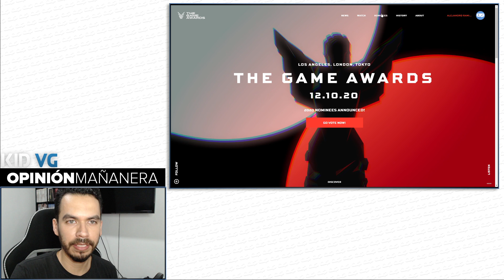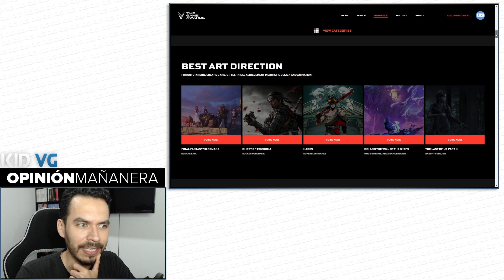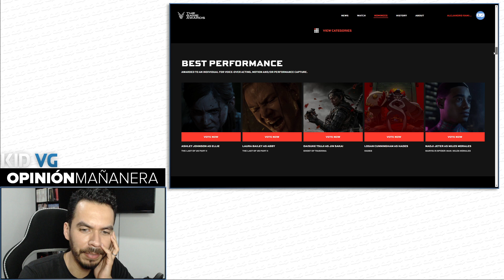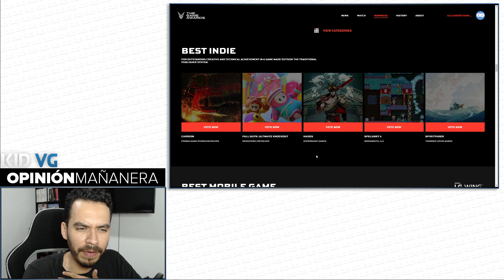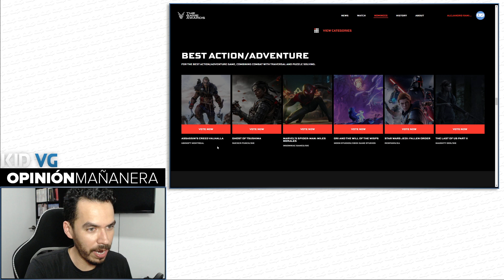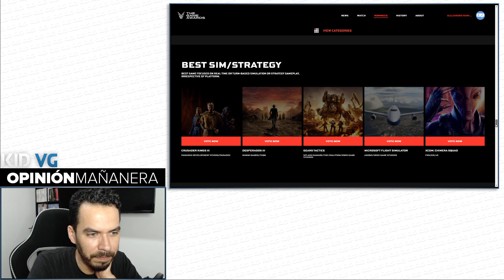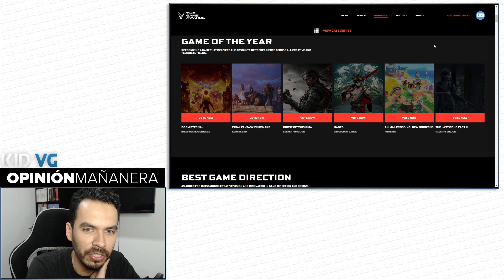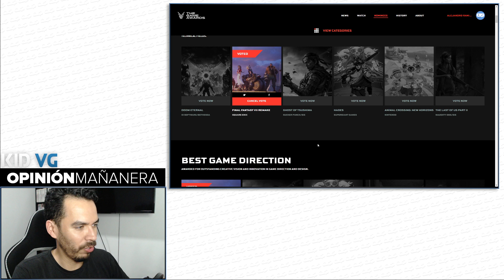Mis votos para los Game Awards 2020 - 19/11/2020